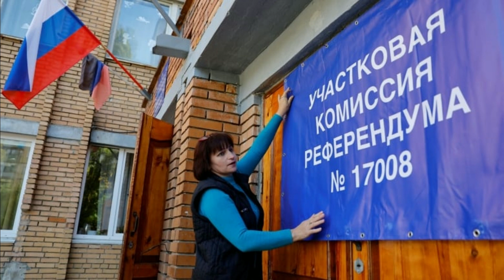RUSSIA PIB KEV XAIV TSA HAUV UKRAINE💥PEJ XEEM RUSSIA KHIAV TAWM TEB CHAWS COOB